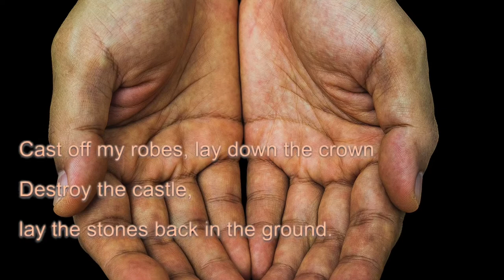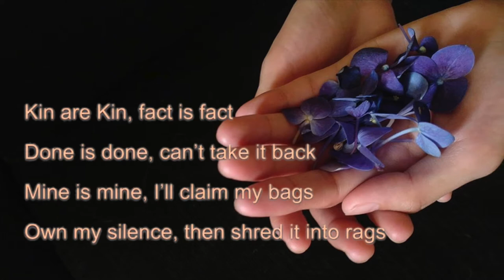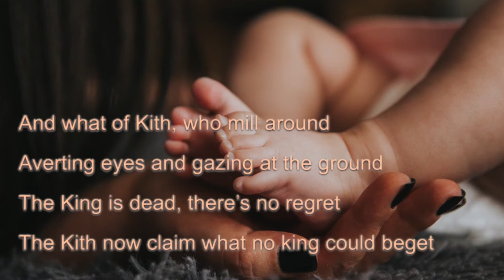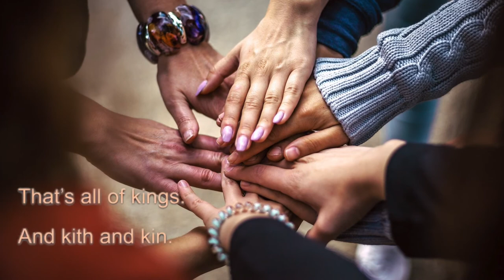Of Kings: Of Kith and Kin - John Freund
Of Kings: Of Kith and Kin
written and performed by John Freund
images curated and assembled by Rev. Andreé Mol (from pixbay.com)

Dominion is the idea of subjugating another; to have the final say on their existence.  This is exhausting.  It's hard to bear, hard to keep up, and hard to stop.  It's hard to stop because everyone, the oppressor and the oppressed have absorbed it over generations and it's hard to let go of habits to which we've grown accustomed, even if the habits are painful.

We will realize that we own nothing, and we control nothing.  Domination is a waste of effort and humanity, and makes us fearful and less than we are.

Community is there for us, if only we were to embrace it faithfully.